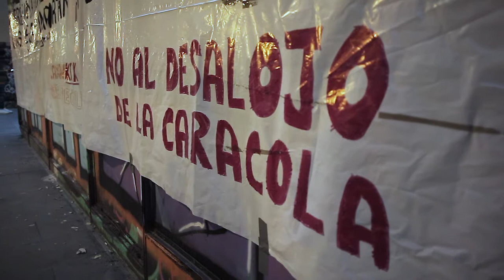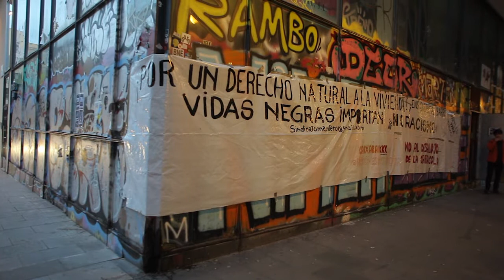Jornades contra el desallotjament del taller TopManta i Espai Migrant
Barcelona, 6/10/2020.- Jornada de presentació del col.lectiu Marx21 iespectacles i cantautors acompanyant l'Espai Migrant amenaçat de desallotjament.